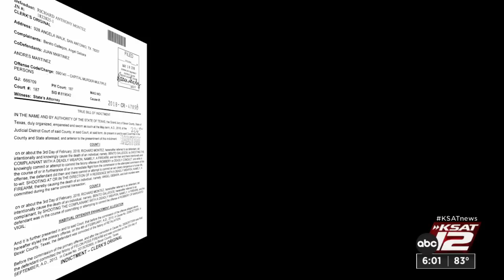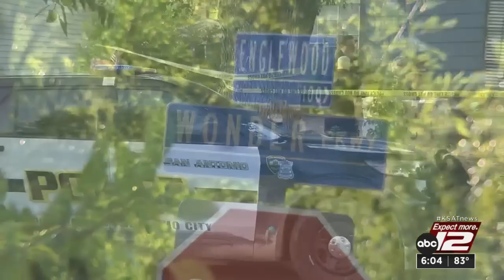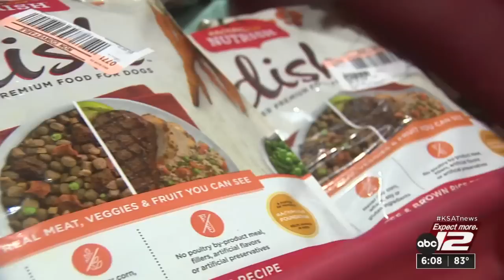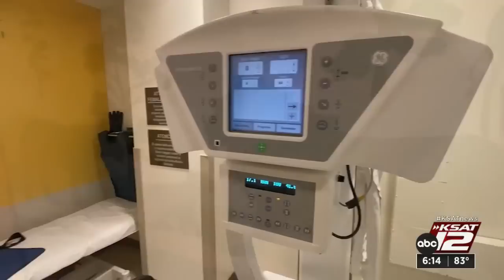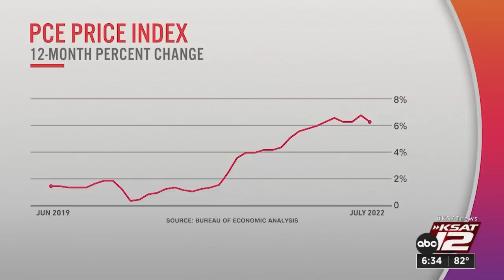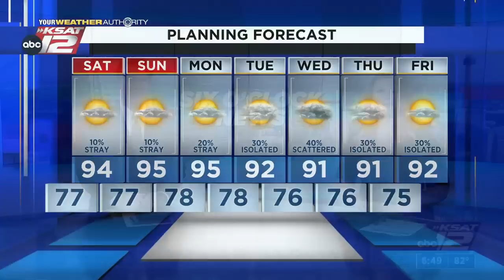KSAT 12 6 O'Clock News : Aug 26, 2022